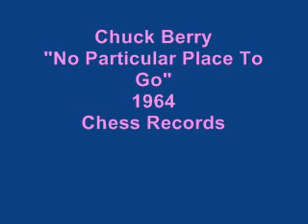Chuck Berry - "No Particular Place To Go" - (1964) - Chess Records